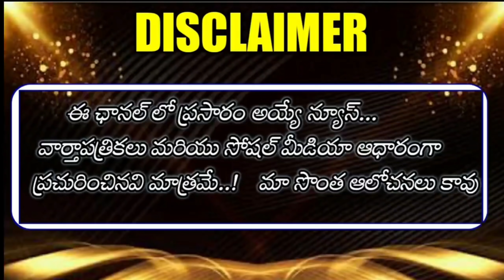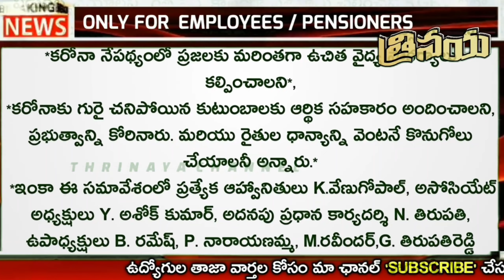Breaking.Telangana Employees meeting completed just now || PRC Fitment G.O,Compassionate Appointment